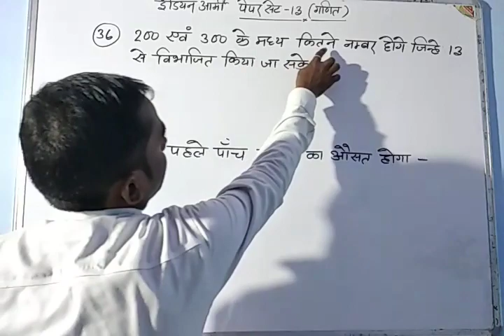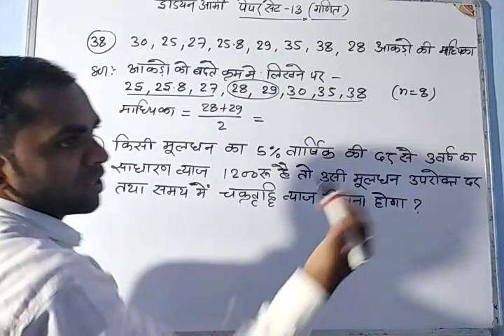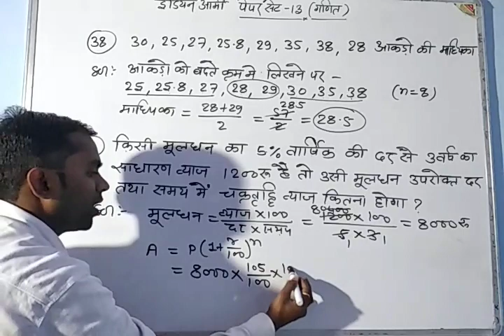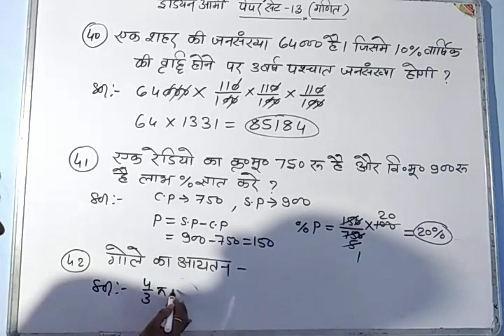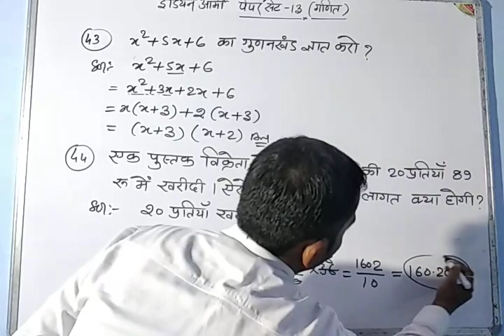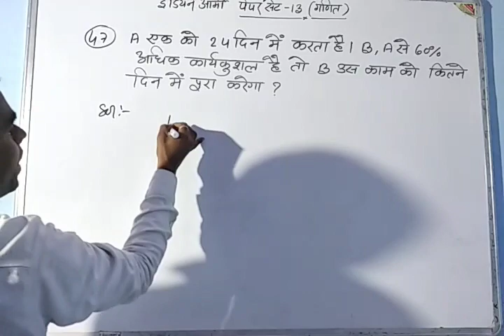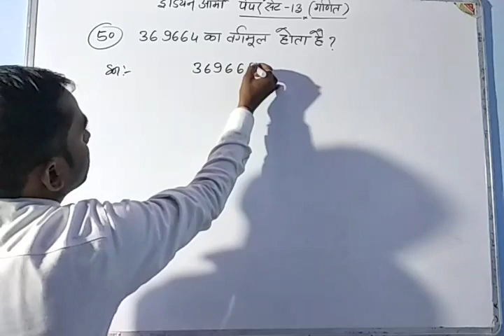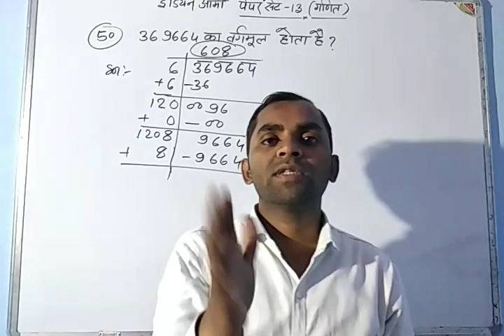Army gd set-13/Army gd/Army maths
Hi
Dosto is video me Maine army gd ki ramsingh yadav book ke paper set 13 ke maths ke questions cover karne ki kosis kiya hu.
Ummeed hai ki army gd maths ka ye video aapko pasand aayegi.